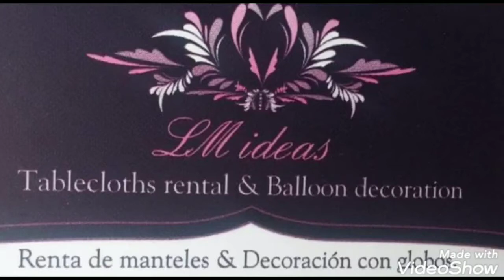Mesa para boda en rose gold. Time lapse. Regalame un like, compartir y suscribirse 😊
Wedding head table in rose gold. Time lapse